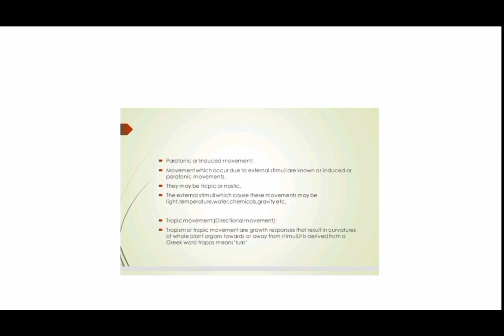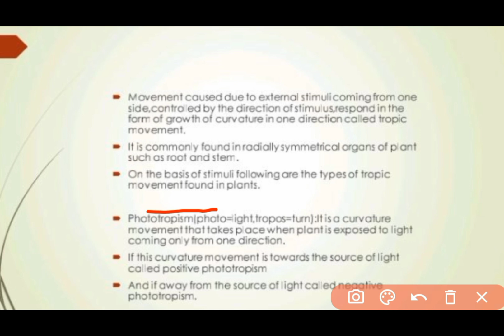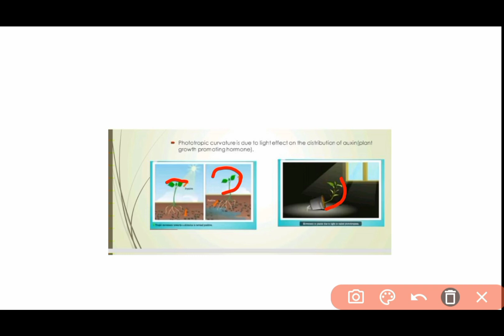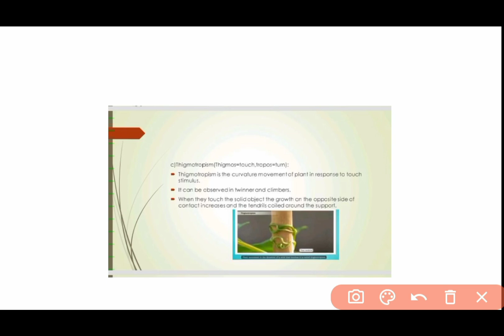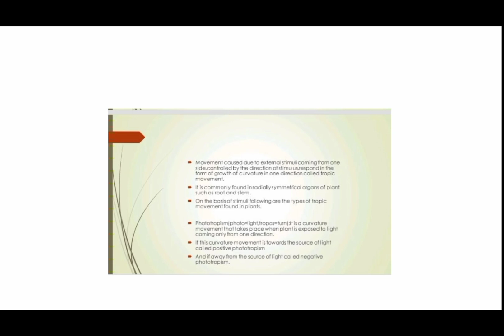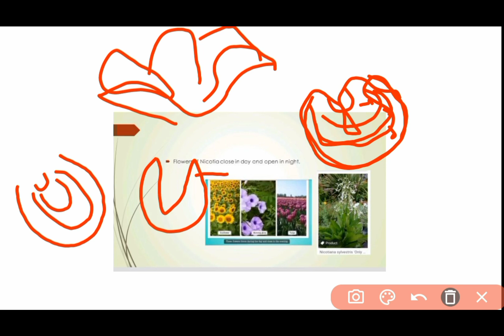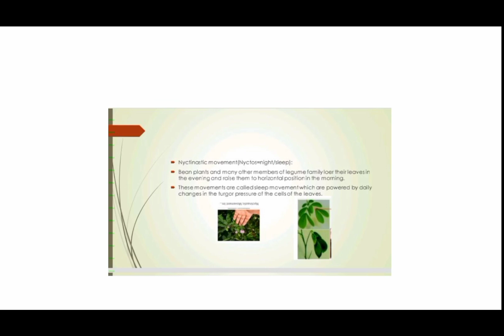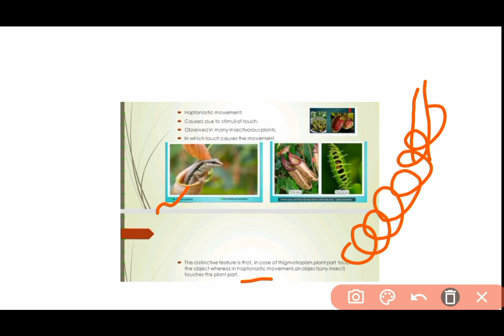Paratonic or induced movements @Botany Solution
Paratonic or induced movements